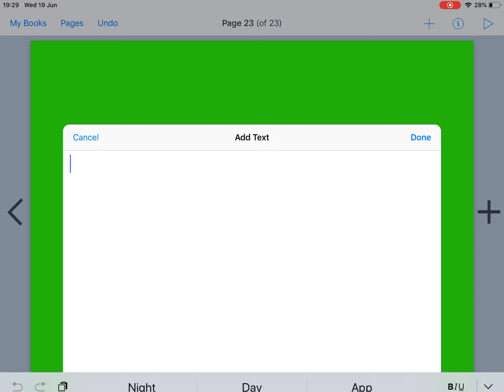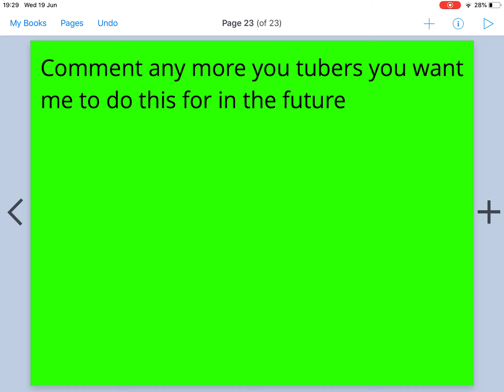A picture video - Wednesday 19th June 019